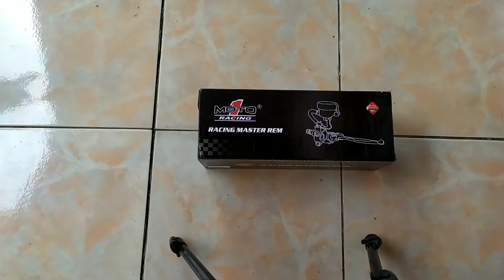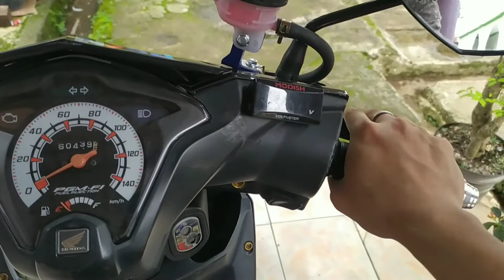Master rem motor 1 copy nissin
Disini saya pasang master rem moto 1 coppy nissin samurai di beat fi
Typer axial 13mm
Universal
Switch rem on
Full pemasangan cek di video aja yagesya